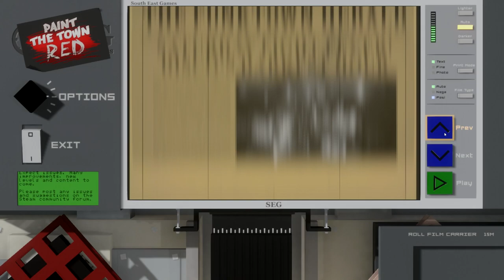PAINT THE TOWN RED - Brawling My Eyes Out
Probably the most fun Early Access Squirt video in a long time.